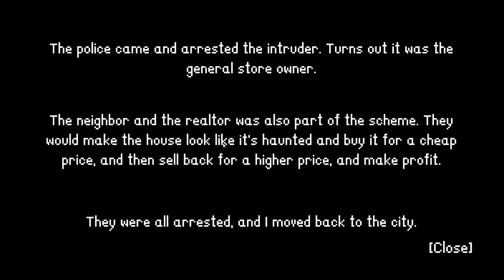I BOUGHT THE WRONG HOUSE! | INTRUDER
You started working from home and bought a new house, far from the city.
But something seems off about it. Just be cautious, and don't believe in fairytales

➡️ KICK ChildishRARE

0:00 - 0:50 intro
0:58 - 9:20 gameplay
9:23 - 11:04 ending/outro